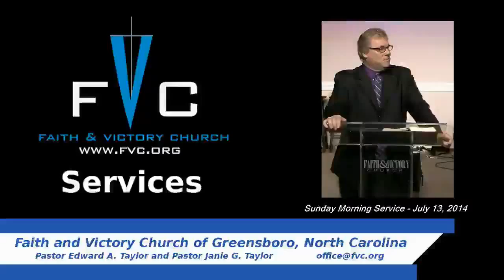(FVC 07/13/14 AM) The Prevailing Word of God - Part 5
Pastor Ed continues his study of the prevailing Word of God! In this morning's service, he covers the fact that many are looking for ministers that will tickle their ears but not share the truth of God's Word we need to turn away from those who would deceive us!